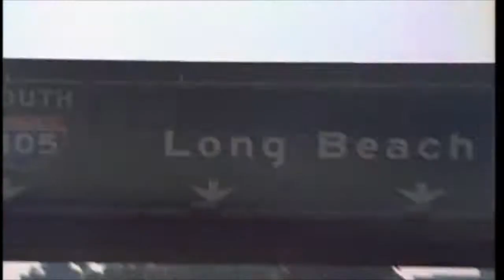Foesum - Lil Somethin' Somethin'